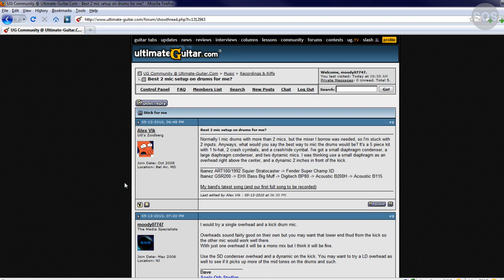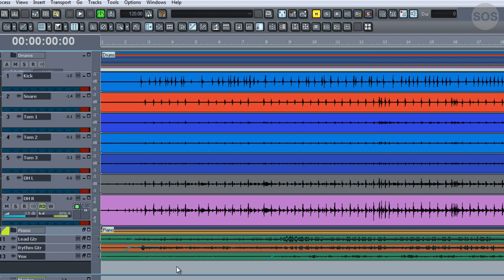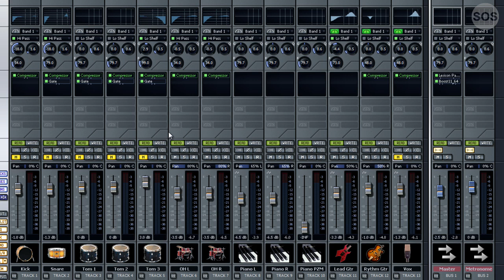Budget Drum Set Micing Techniques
A look at two different budget micing techniques for acoustic drums.